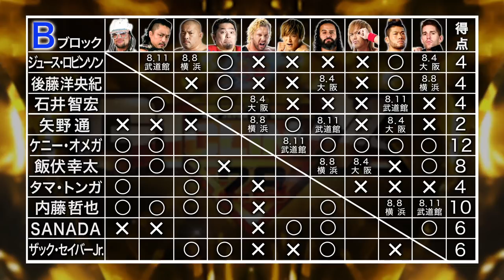G1 CLIMAX 28 Night12 - B Block re-cap (August 1 at Kagoshima Arena)